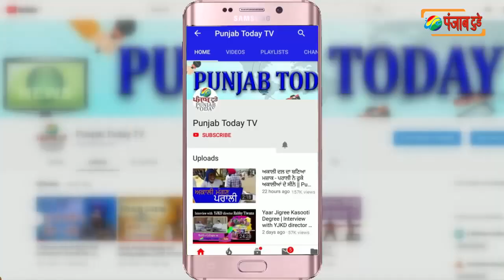बीजेपी नेता का इल्जाम, केंद्रीय मंत्री करते हैं हफ्ता वसूली | Vikram Randhawa BJP